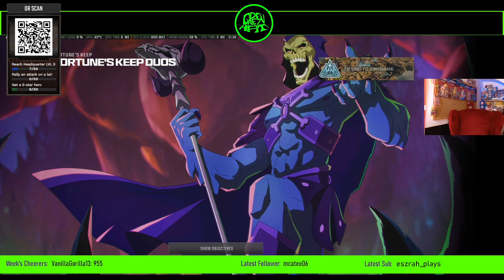Warzone Win Series // Resurgence Gameplay Win Duos // ep 005 // 💚Me and VG 💚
A Duos Resurgence win for the ages. VG is there for me and Im there for VG 💚 - team place. Re is crucial. Great win great plays great chat. All on the brand newish Fortunes Keep.

SET-UP

MSI 3060ti OC Ventus 3X (36% overclocked speed)
Be Quiet! Pure Loop 360 Liquid Cooler
64gb HyperX Fury RAM
TUF 299x v2 Motherboard
500gb SSD
2TB HDD

Windows 11

PS4 500gb Launch Edition
PowerA Fusion Pro PS4 Controller
Nacon Revolution Unlimited Pro Controller

Razer Kiyo Pro Face Cam

Razer Ripsaw HD Capture Card

LG Ultra Wide 2560x1080p 75hz Monitor
Acer SVGA Flat Screen Monitor

Corsair Virtuoso RGB Wireless Head Set

LINKS